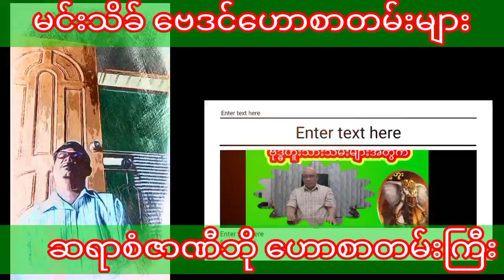ဆရာစံဇာဏီဘိုတပတ်စာတဲရော့ဗေဒင်ဟောစာတမ်းကြီး စံဇာဏီဘို ဗေဒင် sanzernibo